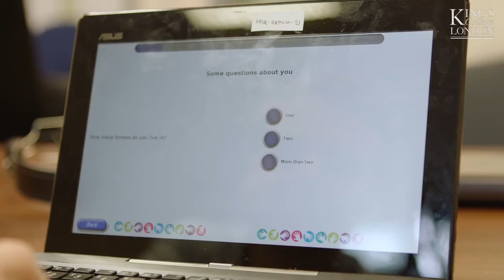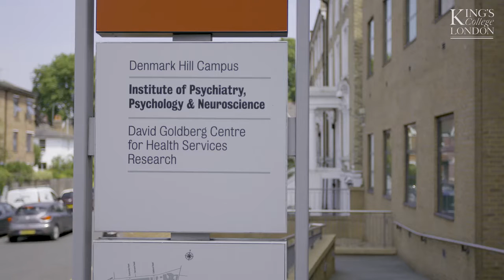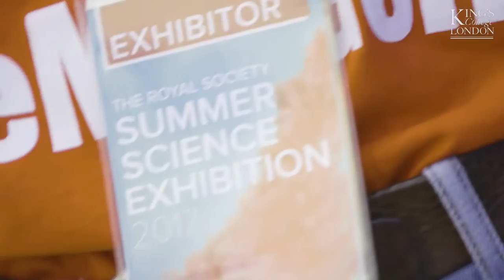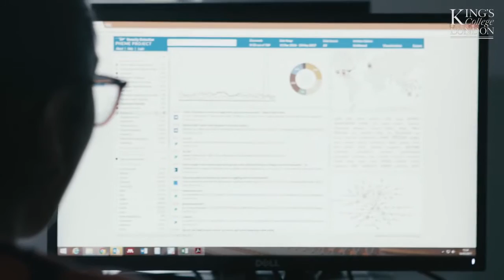A journey to the Royal Society Summer Science exhibition – King’s College London REACH study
The public engagement programme of the REACH study at King’s College London aims to ensure that the research being conducted is not just an academic exercise but is impactful and gives something back to the schools and young people they are working with.  The video shows the importance of engaging with young people and how it increases the value of the research and the quality of the science.

Produced by - David Martin, Impact Media Specialists Ltd